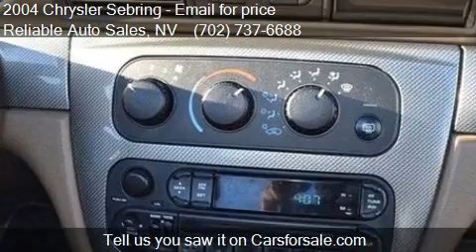2004 Chrysler Sebring LXi Convertible - for sale in Las Vega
Come test drive this 2004 Chrysler Sebring LXi Convertible for sale in Las Vegas, NV.

This 2004 Chrysler Sebring 2dr LXi Convertible features a 2.7L V6 SFI DOHC 6cyl Gasoline engine. It is equipped with a 5 Speed Automatic transmission. The vehicle is Stone White with a Sandstone interior. It is covered by a limited warranty.